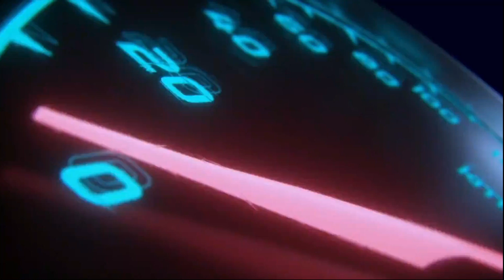Second Hand Cars For Sale | Quality_ cars | Segunda Manong Sasakyan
Second Hand Quality Used Cars in Philippines | List of Pre-owned Car for Sale in Basmarket

👉 For more details of pre-owned cars listing above, Visit here:

2022 Mazda CX5 Sport AWD 2.5L Automatic Gasoline
2.5-liter Gasoline Engine
Automatic Transmission
16,000km Mileage

2017 Ford Everest Ambiente 2.2L Diesel Automatic (4x2)
2.2-liter Diesel Engine
Automatic Transmission
52,000km Mileage

2020 Ford Ecosport Trend 1.5L Gasoline Automatic
1.5-liter Gasoline Engine
Automatic Transmission
30,000km Mileage

2023 Mitsubishi Mirage G4 GLS CVT 1.2 Gas Automatic
1.2-liter Gasoline Engine
Automatic Transmission
8,000km Mileage

2020 Mazda 3 7G SDN Elite 1.5L Gasoline Automatic
1.5-liter Gasoline Engine
Automatic Transmission
48,000km Mileage

2017 Toyota Vios E 1.3L Gas Automatic
1.3-liter Gasoline Engine
Automatic Transmission
26,000km Mileage